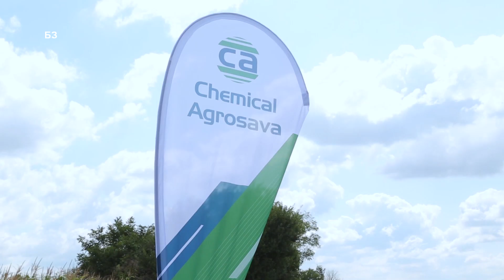SISTIVA - prvi fungicid koji se nanosi na seme a deluje NA LIST - da li je moguce ?!